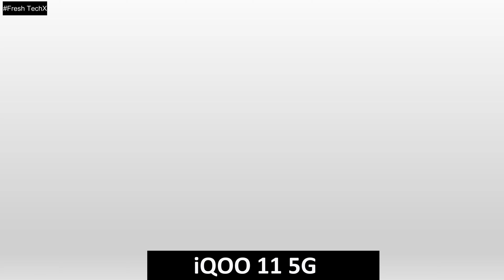iQOO 11 vs Moto edge 30 Ultra Full Comparison ⚡ Best Camera Phone Under 60,000 🔥 Best 5G Phone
Related Keywords👇
iqoo 11
iqoo 11 vs moto edge 30 ultra full comparison
edge 30 ultra 5g
iqoo 11 camera
edge 30 ultra camera
edge 30 ultra vs iqoo 11 camera comparison
edge 30 ultra specification
iqoo 11 specification
iqoo
motorola
iqoo vs motorola phone 5g
iqoo vs moto phone under 60000

Buy Links👇
iQOO 11